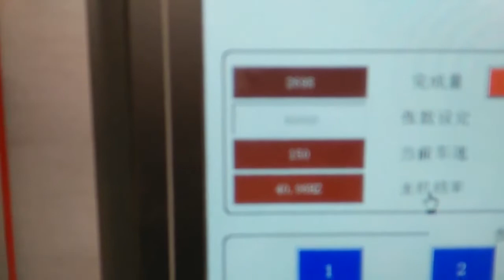HRB-PACK high speed auto folder gluer machine